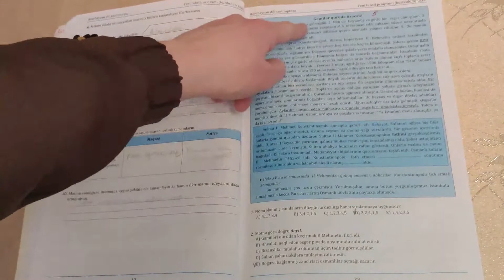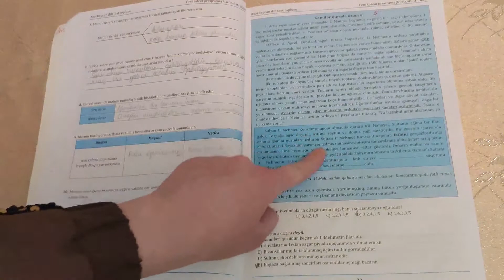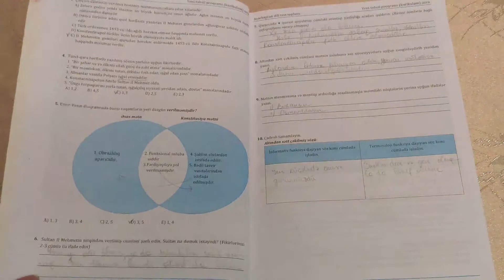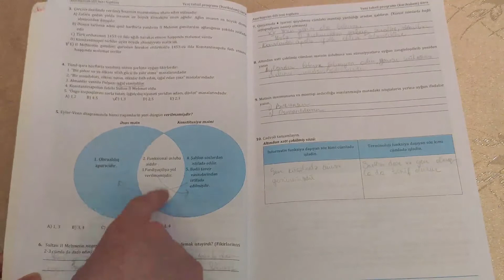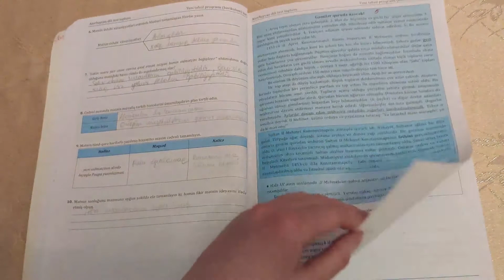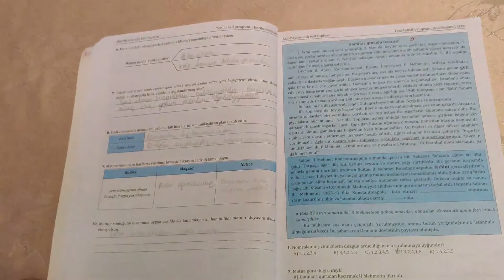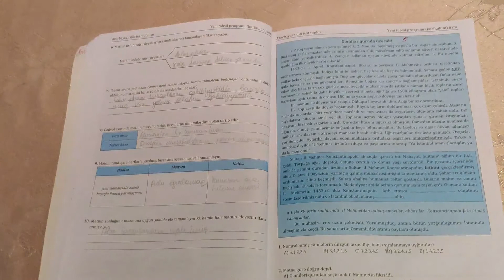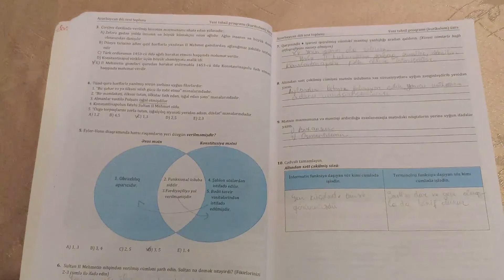Azərbaycan dilindən buraxılış tipli mətnlər 5.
Hərkəsə salam. Bu videoda Azərbaycan dilindən buraxılış tipli mətnlərin izahı verilmişdir. Bununla yanaşı videomuzda yeni mövzudan imtahanda qarşımıza çıxa bilmək ehtimalı yüksək olan və həmçinin də tələbələrin həll etməkdə nisbətən çətinlik çəkdikləri testlərdə yerləşdirilmişdir. Əziz izləyicilər, kanalımızı bəyənmisinizsə və sizə yararlı olduğunu düşünürsünüzsə kanalımıza abunə olub bildirimləri aktiv etməyi unutmayın.